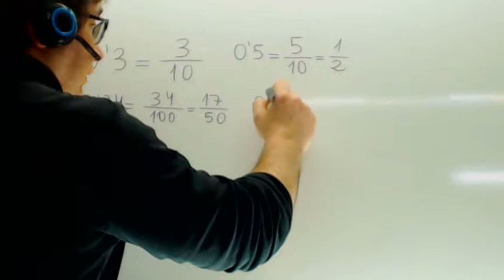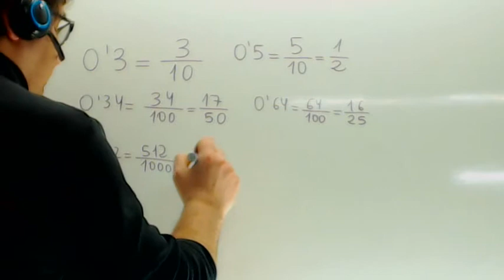Decimal a fraccion Matematicas 1 ESO Academia Usero Estepona